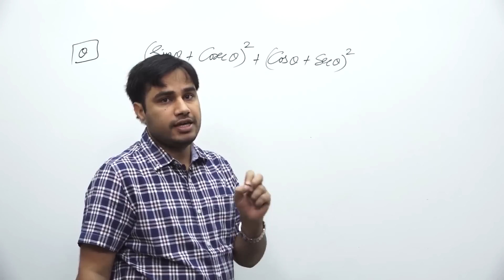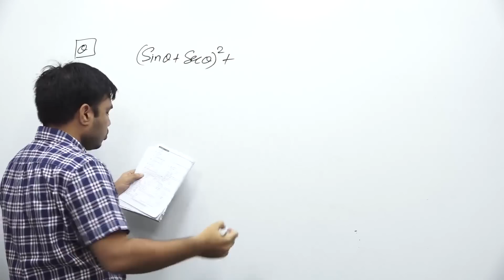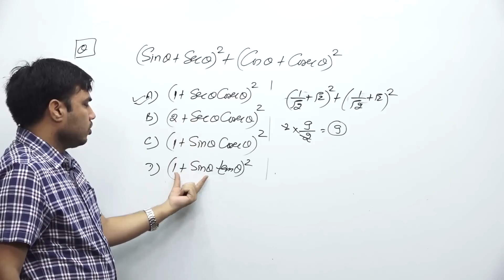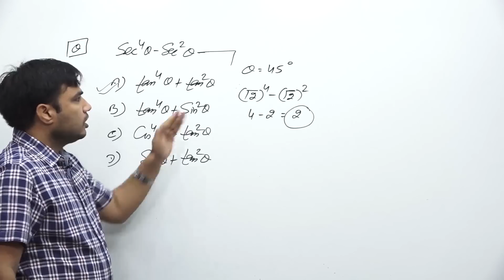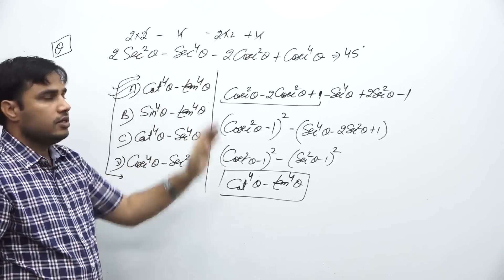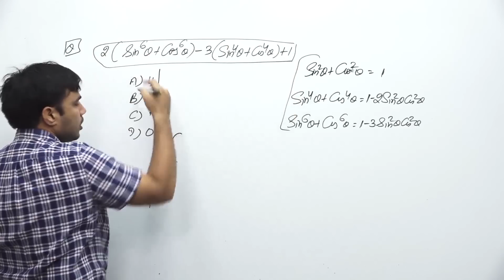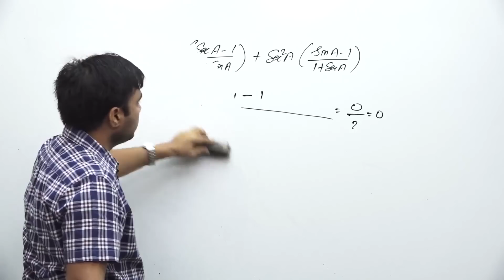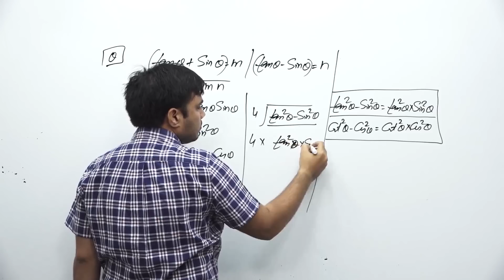Trigonometry Questions ( LESSON -25 ) In Hindi & English - Problems & Solutions for SSC, CDS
Learn  QuestionsIN TRIGONOMETRY and other subtopics like -

 Introduction  TRIGONOMETRY_त्रिकोणमिति   with a list of formulas with basics.

No. of Question Asked in SSC: 10

25_Maths_SSC_CGL Practice set